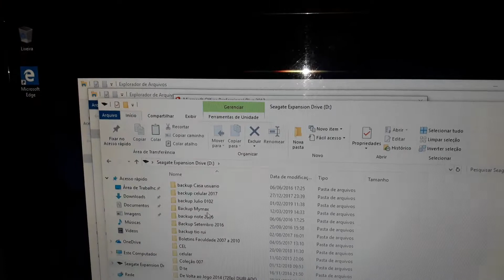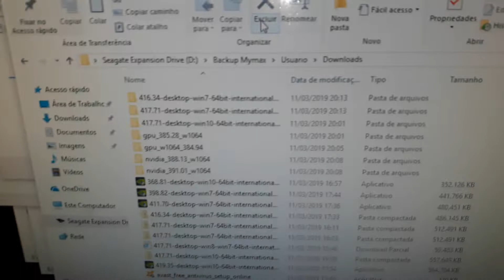Placa de Vídeo VGA MSI NVIDIA GeForce GTX 1060 IGAMER OC 6GB Não instala Driver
Solução: Formatar por outra versão do Windows 10, problema na versão.

João 3:16